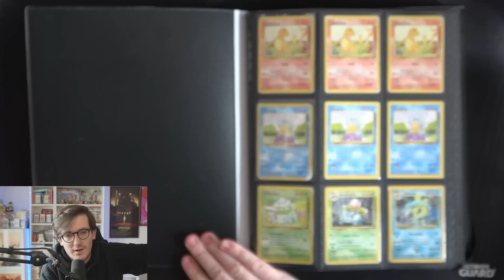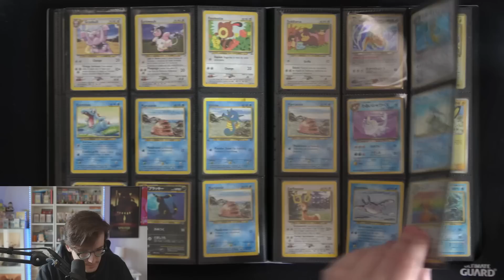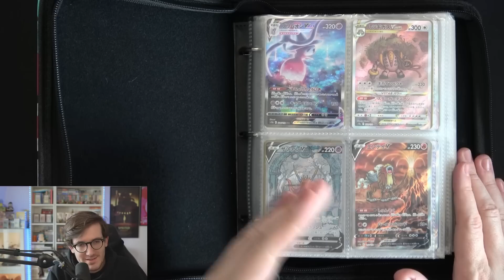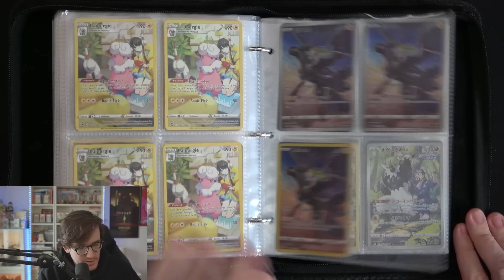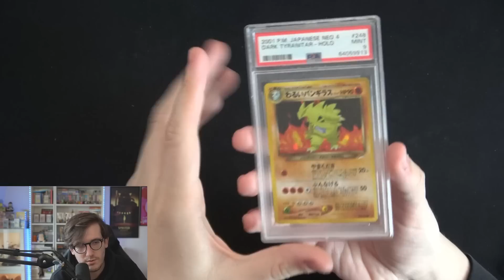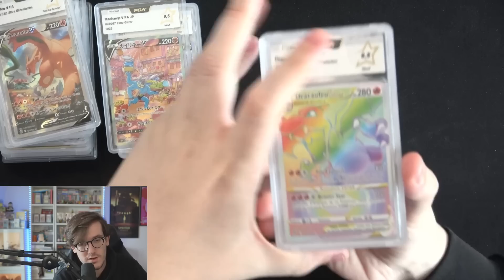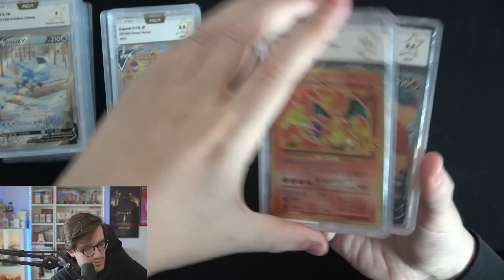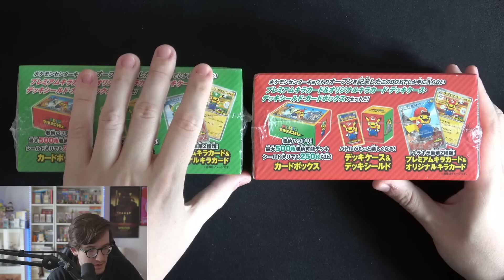JE RACHÈTE UNE INCROYABLE COLLECTION POKEMON D'UN PÈRE ET SON FILS !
JE RACHÈTE UNE INCROYABLE COLLECTION POKEMON D'UN PÈRE ET SON FILS ! Du gradé PCA / PSA, du scellé, des poncho pikachu mario / luigi et autres et du japonais et du français ! Une magnifique collection

- Pour s'inscrire sur l'application VOGGT, bénéficier de 10€ offerts et suivre mes lives d'enchères en direct, utilisez mon code parrainage CARDSHUNTER en suivant ce lien

Musique utilisée :

Titre:  Shine
Auteur: Onycs